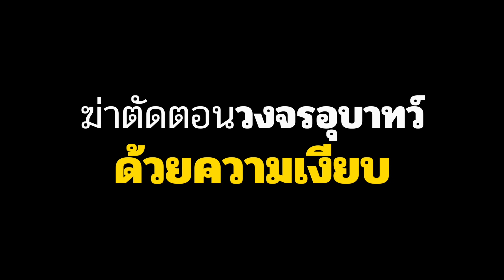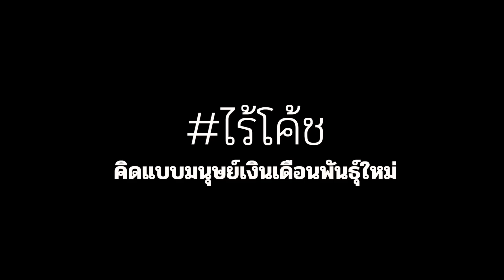[มนุษย์เงินเดือนพันธุ์ใหม่] อย่าสร้างศัตรู ด้วยคำพูดที่ไม่ได้คิด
บางครั้ง ความเงียบ ก็คือคำตอบที่ดีที่สุดสำหรับคนที่ไม่เห็นคุณค่าในคำพูดของเรา

ไม่ใช่ทุกคน ที่เห็นคุณค่า หรือ ความดี ที่เราเต็มใจให้ ดังนั้น ถ้าคิดจะให้ ก็ไม่ต้องคาดหวัง (จะได้ไม่ต้องเสียใจ) หรือ เงียบไปเลยดีกว่า จะได้ไม่ต้องมีปัญหา (เพราะถึงพูดไป เขาก็ไม่อยากรับฟัง อยู่ดี)

การเงียบ อาจจะเป็นสิ่งที่ฉลาด และ ดีที่สุด ก็ได้ ในการใช้ชีวิตในที่ทำงาน (ไม่ต้องเหนื่อย ไม่ต้องมาเสียใจภายหลังด้วย)